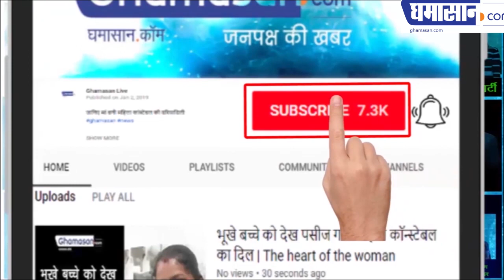बुद्धिजीवियों ने भी की मोदी के इस कदम की तारीफ / आर्टिकल 370 और 35ए निरस्त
बुद्धिजीवियों ने भी की मोदी के इस कदम की तारीफ
डॉक्टर लता अग्रवाल मुक्ता तथा आलोक दुबे ने क्या कहा

Article 370 Revoked
Article 370 and 35a revoked